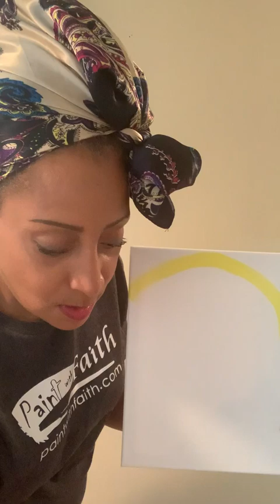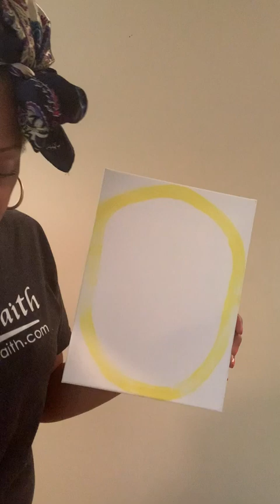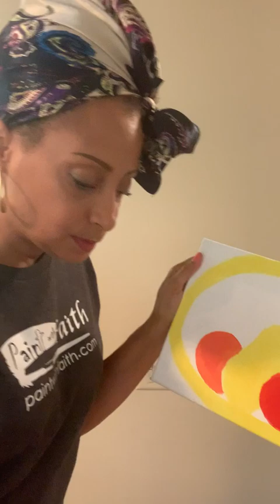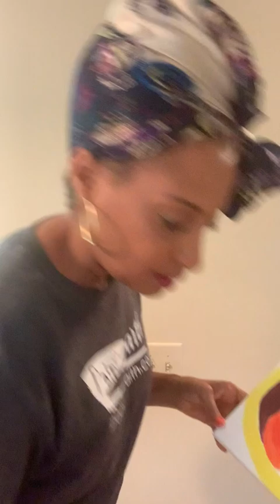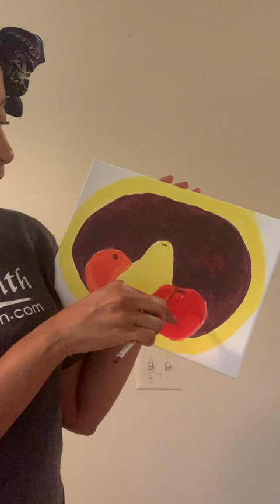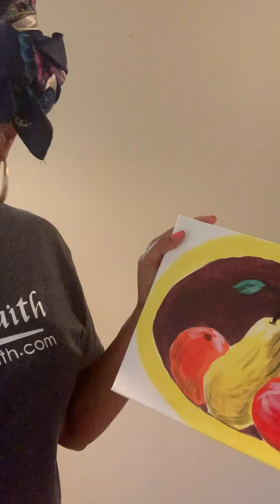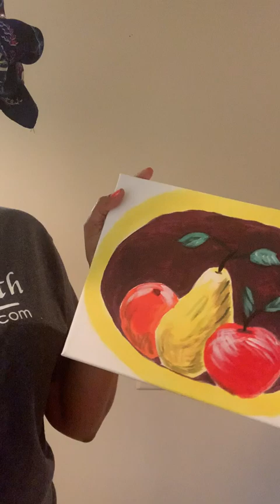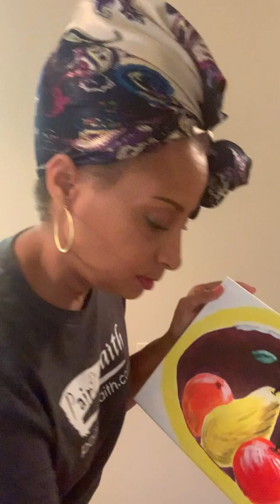Paint With Faith tutorial by Sandra DeCastro Bowl of Fruit